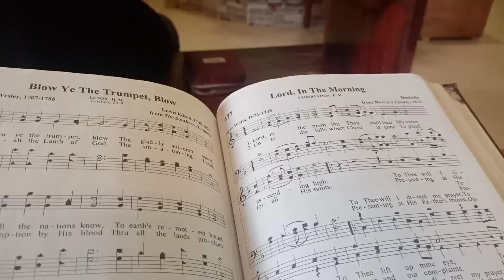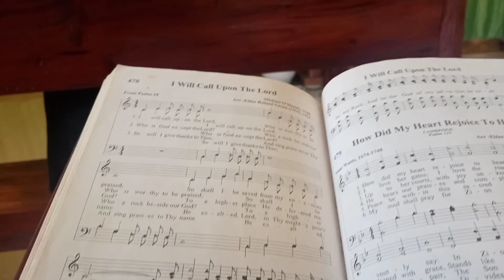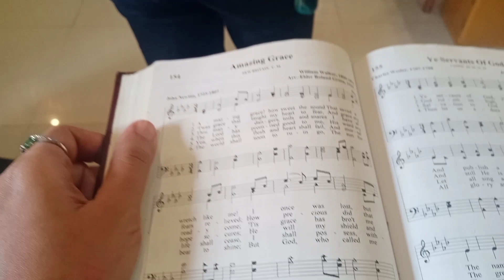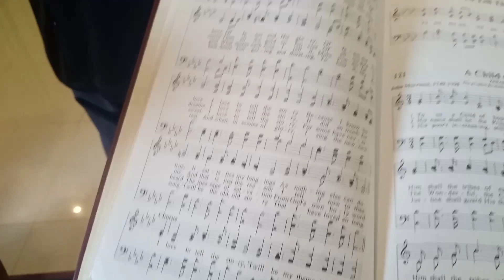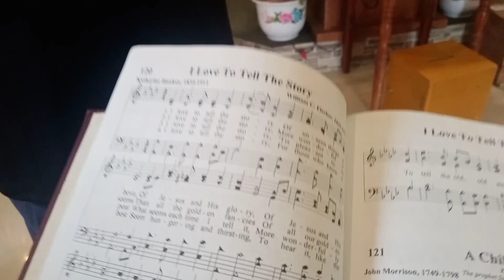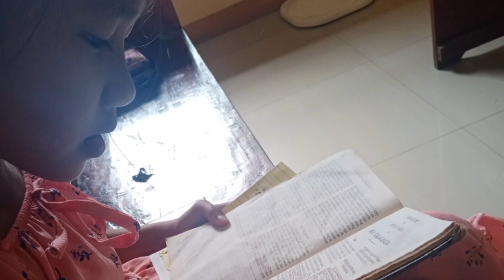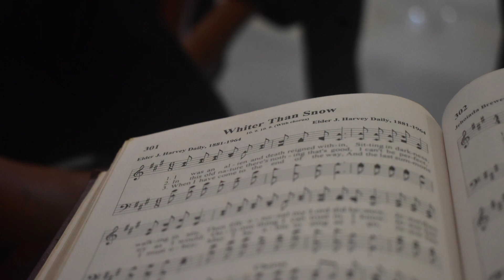Grace Primitive Baptist Church, Pagadian City, Thanksgiving 2023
2 Corinthians 5:17